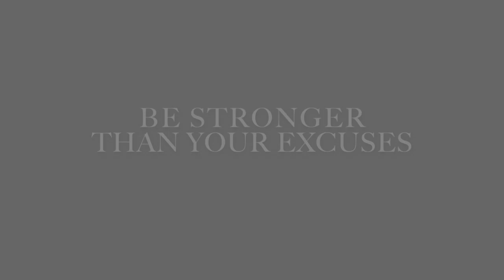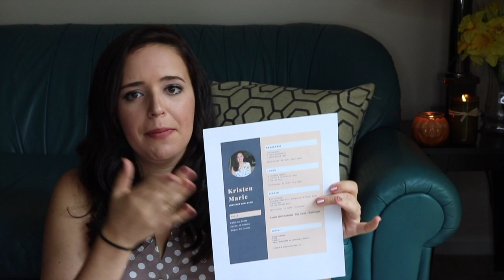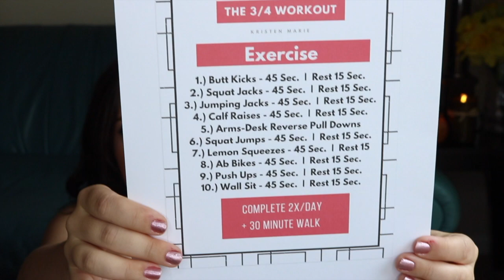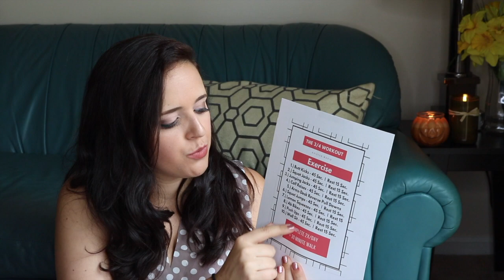How I Lost 10 lbs - My Weight Loss Plan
Keeping it real & honest today by sharing my weight loss plan to lose 10 lbs.

✉ Mail Time  ✉
Kristen Marie

🎥 Requested Videos 🎥